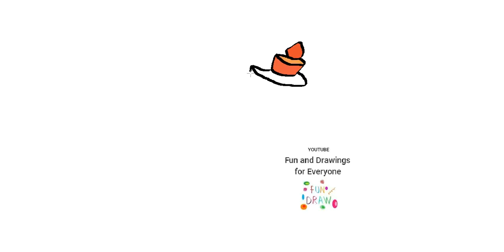螺旋海螺怎么画